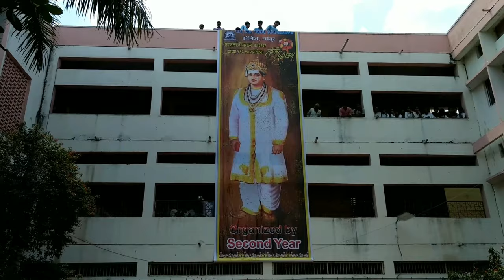Basaveshwar Jayanti At M.S. Bidve Engineering College, Latur || ForiFun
Basweshwar Jayanti At M.S. Bidve Engineering College, Latur || ForiFun ||
msbecl
forifun
latur basaveshwar Jayanti

Maharashtra basaveshwar Jayanti
बसवेश्वर जयंती